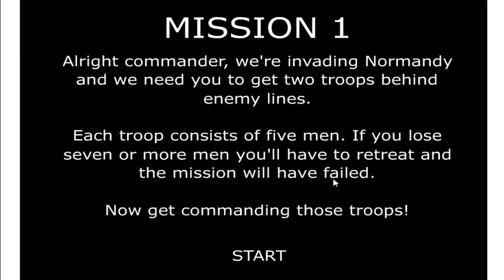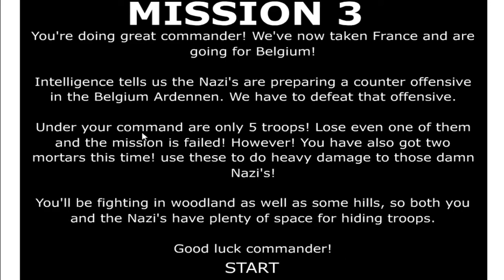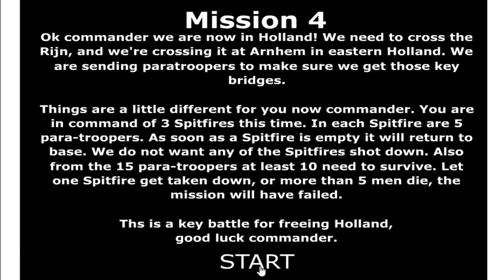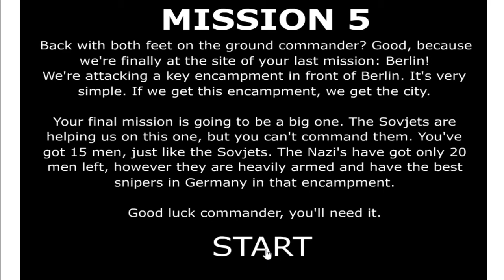WW2 Commander - Flash Game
WW2 Commander is a flash game that takes us back to some fictional events of the second world war. Your choices will reveal the future of your men. Their lives are in your hands so choose wisely.